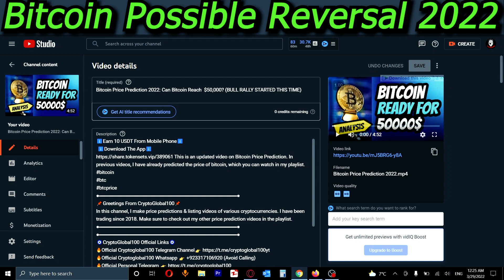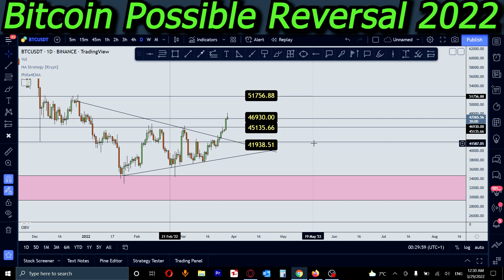Bitcoin Price Prediction 2022: Can Bitcoin Reach $50,000?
🌟Start Trading on Binance🌟

🌟 Welcome to SmartMaxi - Your Crypto Authority 🌟

🚀 Exploring the World of Cryptocurrency!
- In-Depth Exchange Reviews 📊
- Insightful Token Analyses 🔍

📌 Meet Your Host at SmartMaxi

Hello, crypto enthusiasts! I'm your guide in the dynamic world of cryptocurrencies, offering expert price predictions and insights on various digital currencies.

With a trading journey that began in 2018, I bring a wealth of experience to the table.

Investment in cryptocurrencies can be risky. Please use the information provided as a starting point for your research. Always invest responsibly, and only commit what you can afford to lose.